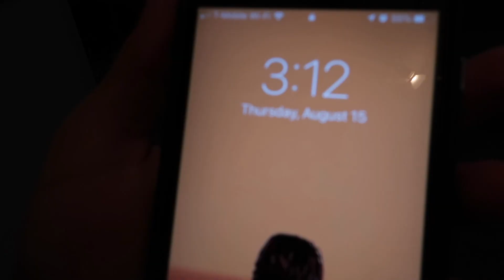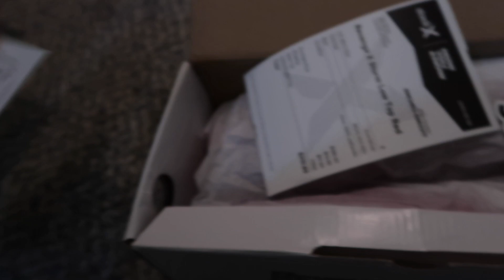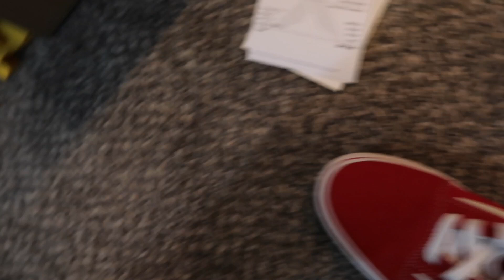BACK TO SCHOOL SHOPPING HAUL 2019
Back to school shopping haul! Not really $10,000 hehe.